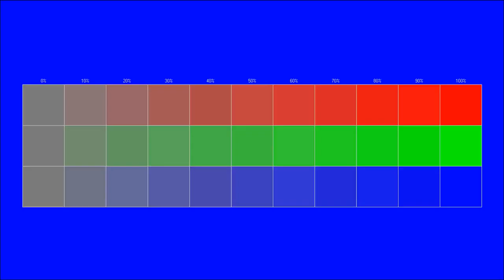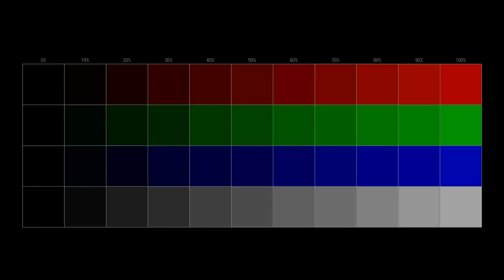Free full dubstep instrumental You can use for any purpose 4